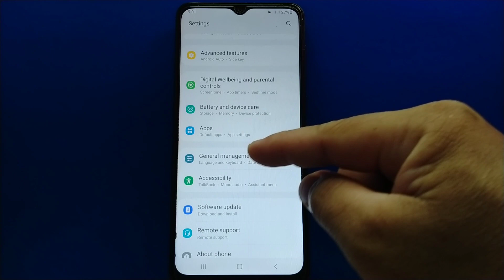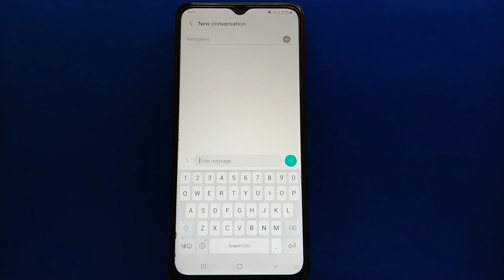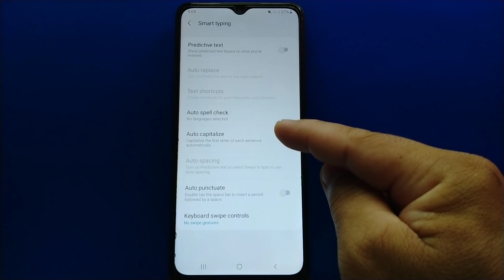How to Enable/Disable auto capitalize on Samsung Galaxy A02 keyboard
Do you want to enable or disable auto capitalize on Samsung keyboard settings. Samsung Galaxy A02 mobile phone.

Thanks...